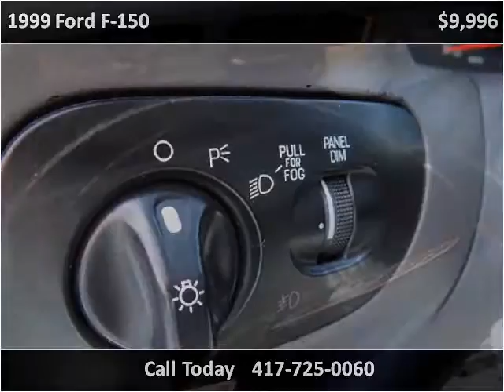1999 Ford F-150 Used Cars Nixa MO